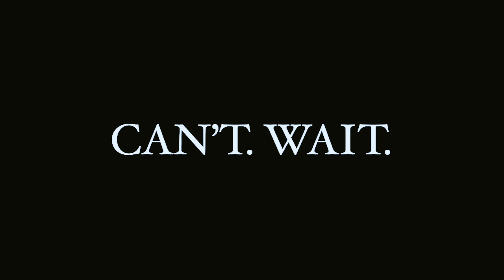HDB RENO TOUR | How To Renovate A Venice X Santorini-inspired 4-Room BTO – Part 2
I wish I can fast-forward and show you the end product without taking you through the long reno process. Unfortunately I can't because this is reality – RENOVATION TAKES TIME and is a step-by-step process. You can't hurry any of the steps, you can only try your best to minimise the hiccups along the way and shorten any possible down time between steps. The good thing about coming to this stage is that I can already see the entire picture in my mind how the house will turn out. But you can't because you didn't design it hur hur. Irony is I can't show you my vision till the vision eventually takes shape. Ah... the little ironies of life. But have patience ok? The day will come. And it's going to be worth the wait, at least in my opinion. So wait a while ok?